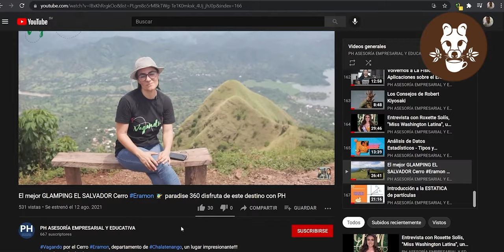Café Fulanos, Centro Histórico San Salvador.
Disfrute del corazón de San Salvador y visitamos un Café ubicada en Centro Histórico de San Salvador. Vean la historia!!!

historia arte cultura nature & aventura, un lugar Impresionante!!! ElSalvador travel blogger vlog El Salvador